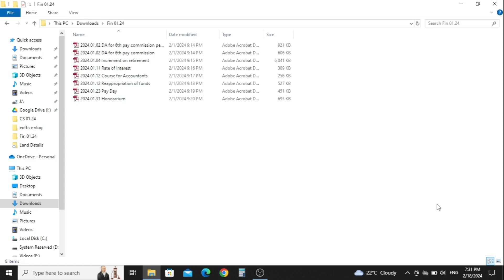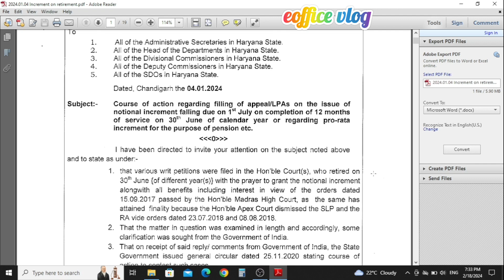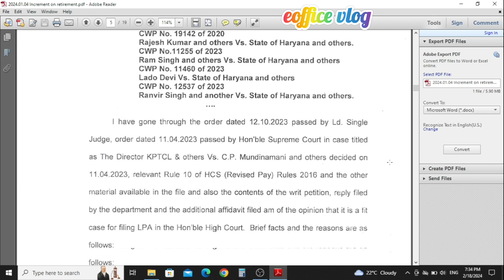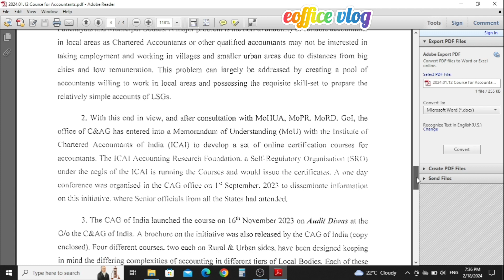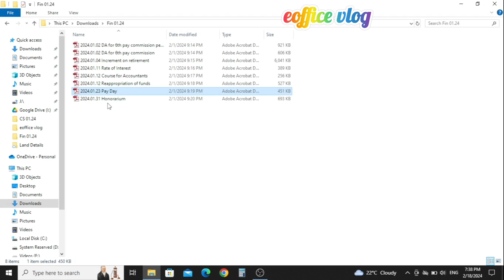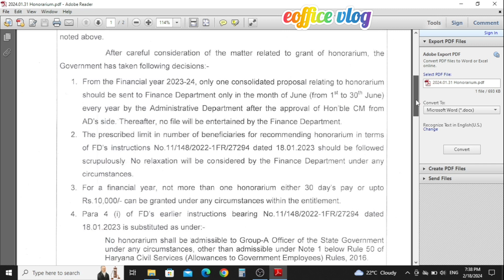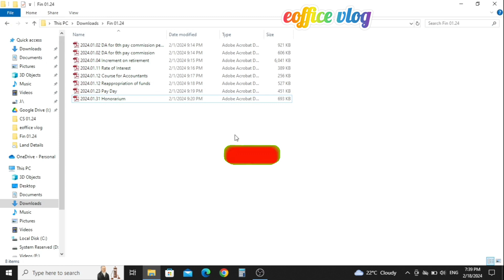Finance Department Haryana January 2024 Instructions || वित्त विभाग हरियाणा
In this video you will watch some important instructions issued by Finance Department Haryana in the month of January 2024.

Some Equipment used to make videos:

MIC Boya BY-M1
MIC Boya BY-MM1
Mobile iphone 12
Mobile One Plus Nord 2

Some Life Changing & Must Read Books:

The Secret
The Alchemist
The Richest Man in Babylon
The Psychology of Money
Think and Grow Rich
The Power of your Subconscious Mind